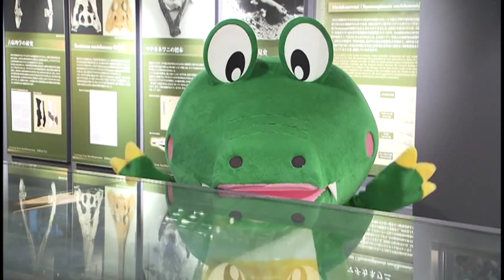マチカネくん体操 in 大阪大学豊中キャンパス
豊中市待兼山町にある大阪大学豊中キャンパス。ここで昭和39年古代ワニの化石が発掘され、地名にちなんでマチカネワニと命名されました。現在、化石は大学構内にある総合学術博物館で見ることができます。今回は、マチカネくんの故郷、大阪大学豊中キャンパスでマチカネくん体操をしてきました。
制作：J:COM豊中・池田